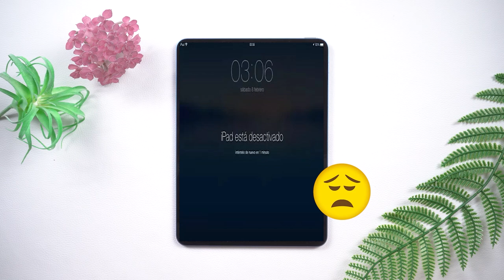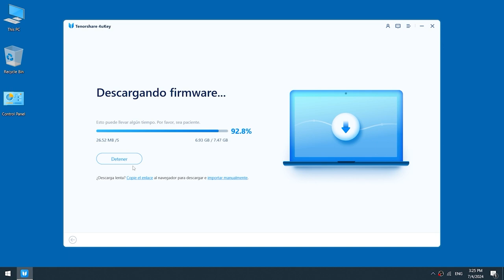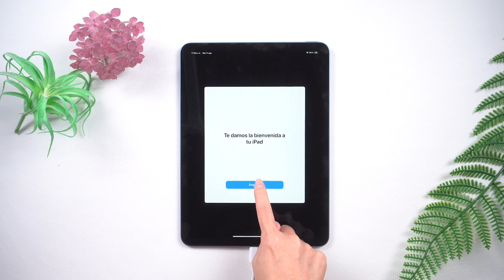[3 formas] para solucionar iPad está desactivado, Conectarse a iTunes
¿Tu iPad está desactivado y te pide conectarte a iTunes? ¡No te preocupes más! En este emocionante video de Tenorshare, te revelamos 3 métodos efectivos para desbloquear tu dispositivo de manera rápida y sencilla. No dejes que un pequeño problema te detenga; ¡recupera el acceso a tu dispositivo y vuelve a disfrutar de todas sus funciones! ¡Dale un vistazo ahora!

00:00 Introducciones
00:15 Método 1: Quitar el bloqueo con iTunes
00:36 Método 2: Quitar el bloqueo con con iCloud.com
01:01 Método 3: usar 4uKey para desbloquear tu ipad

💡 *Resumen de cómo solucionar iPad está desactivado, Conectarse a iTunes*
*Método 1: Usar iTunes para desbloquear*
1. Conecta el dispositivo a la computadora.
2. Pon el iPad en modo de recuperación.
3. Abre iTunes.
4. Haz clic en “Restaurar iPad”.
5. Espera a que el dispositivo se reinicie.
**Nota:** Asegúrate de que iTunes esté actualizado a la última versión.
*Método 2: Usar iCloud.com para desbloquear*
1. Inicia sesión en iCloud.com.
2. Haz clic en “Buscar mi iPhone”.
3. Selecciona el dispositivo y haz clic en “Eliminar de la cuenta”.
4. Confirma la eliminación.
**Nota:** Necesitas recordar tu Apple ID y contraseña.
*Método 3: Usar 4uKey para desbloquear*
1. Descarga e instala 4uKey.
2. Abre el software y selecciona “Desbloquear el código de seguridad”.
3. Conecta el iPad a la computadora.
4. Sigue las instrucciones para ingresar al modo de recuperación.
5. Espera a que se descargue el firmware y se desbloquee.

Cómo Quitar Bloqueo de Activavión iPad 2024 Guía gratis